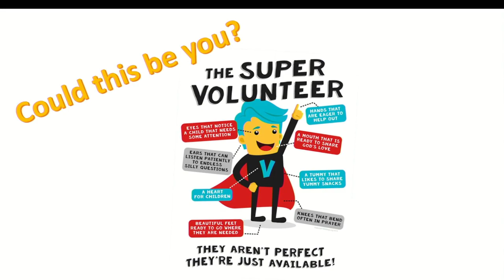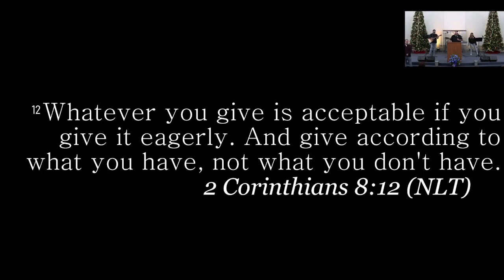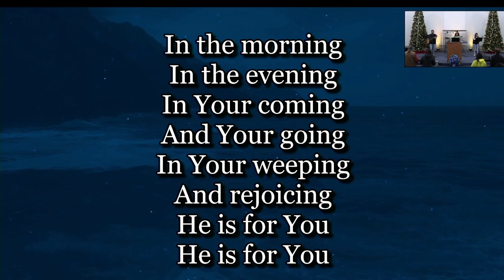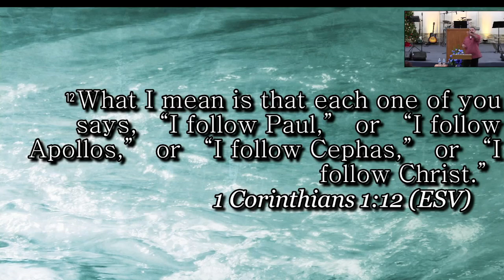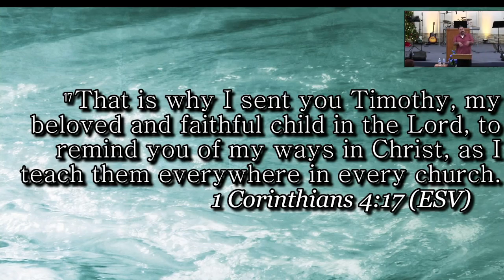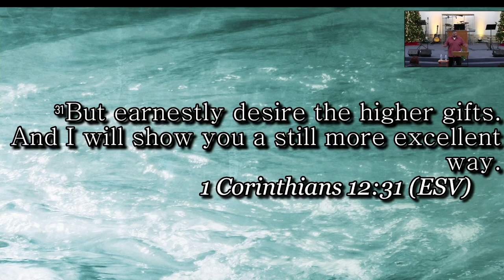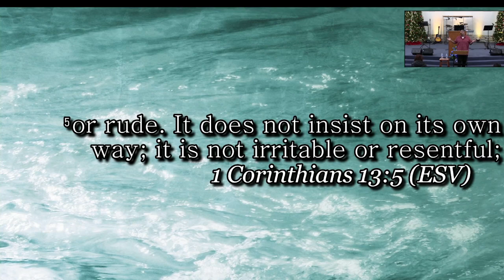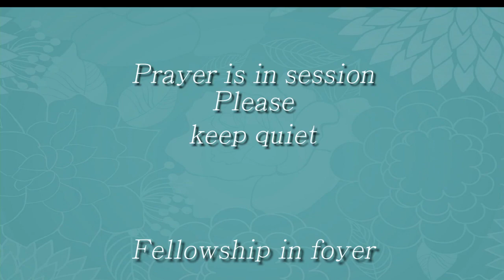TURNING POINT FELLOWSHIP 12.08.22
Guest Speaker Thomas Cordero